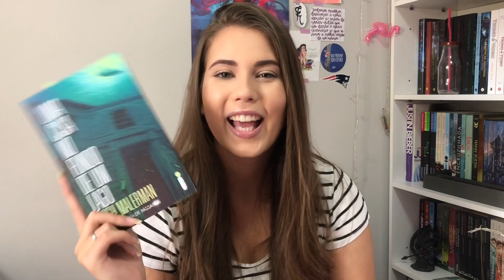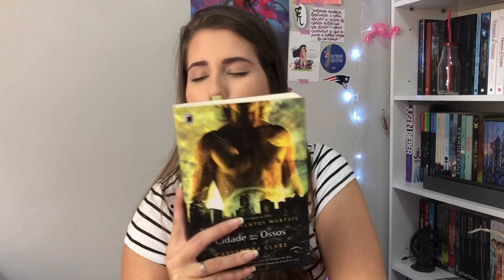lidos do mês de janeiro | estudocerto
Olá pessoal! Nesse vídeo eu resolvi falar um pouco sobre as leituras que fiz durante o meio de janeiro! ♥

Beijos!

MUSICA
GOLDEN by MONA WONDERLICK